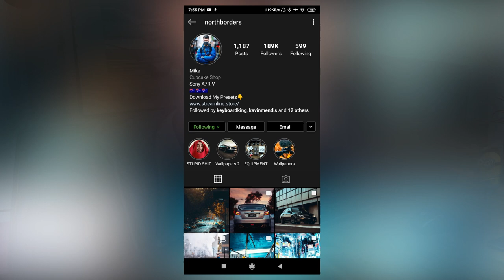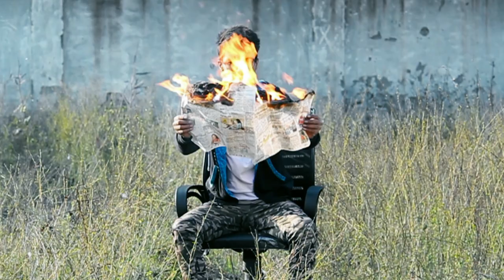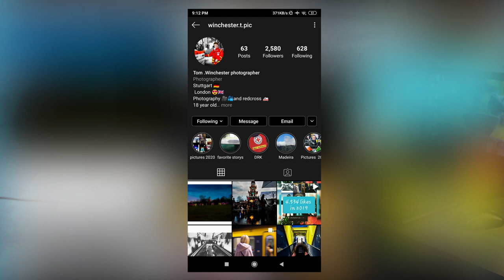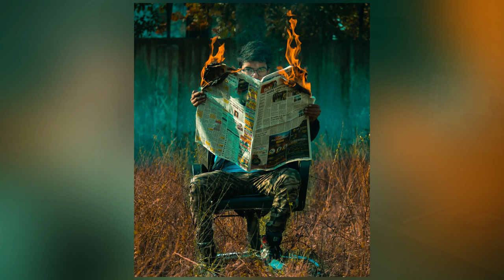Devil news - Fire Photography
Hey guys i hope you like the video and if you are having any suggestions i am open to suggestions so you all are free to reach me.
the new video will be out soon. :)